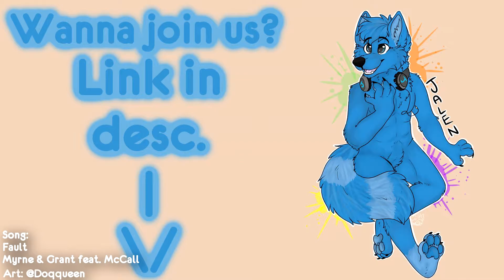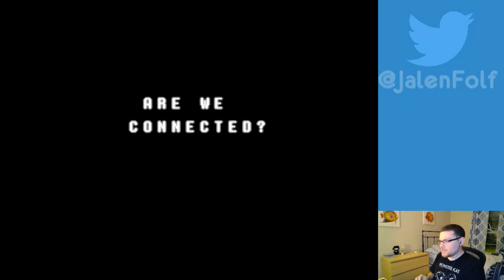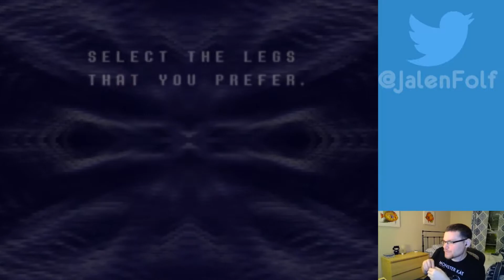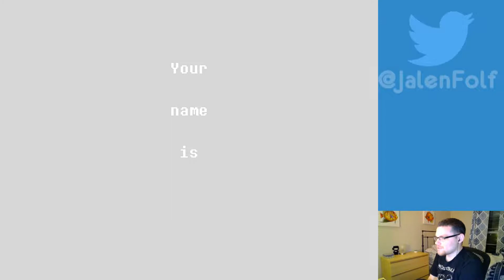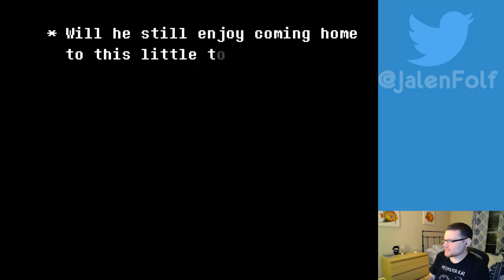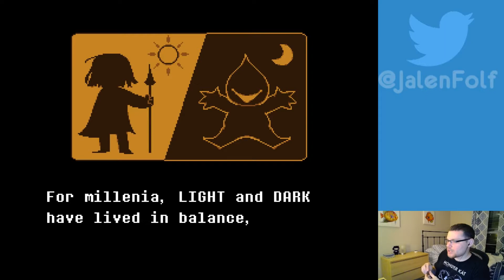HEROES OF THE LIGHT | Let's Play Delta Rune Chapter 1 Part 1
Note: The developer of this game asks that you have completed Undertale before playing or watching this game. If you have not played or completed Undertale, do not proceed further.

Welcome to Deltarune, a game set in the Undertale universe some time after the events of the first game.